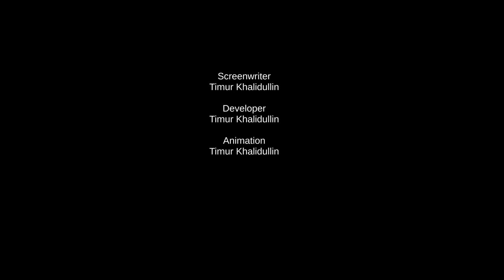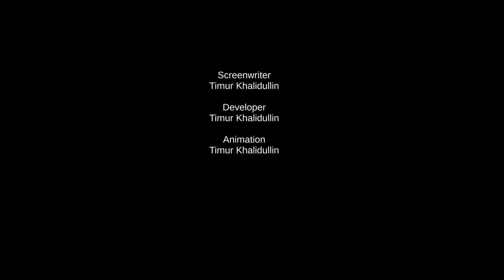People | Retail store simulator but it gets.... wierd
I MISSED TWO JUMPSCARES CAUSE I WAS DISTRACTED